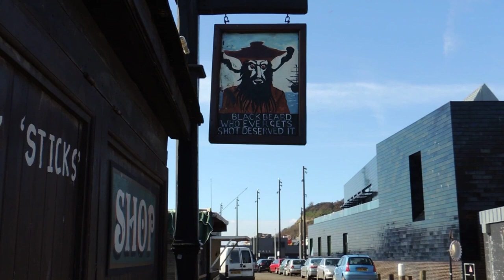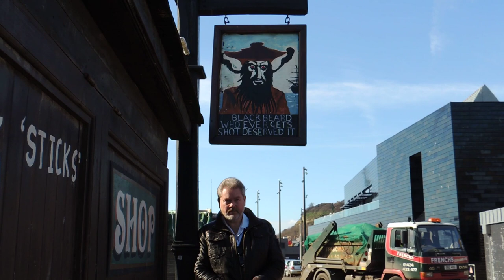Hastings Fishermen. Fishing Nets. RX60. 1066 Country. March East Sussex. 1080HD Bawdy Sea Shanties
Hastings Fishermen. Fishing Nets. Rock O Nore. Sea Shanty Music. Boats in film are RX60 NN200 RX427 RX89 RX389 RX445.
MUSIC FROM BAWDY SEA SHANTIES. Good Ship Venus / You're a liar / A Clean Song / Bell Bottom Trousers
Home to the largest  beach-launched fishing fleet in Britain, the stretch of the beach known as the Strade in Hastings has been used as a fishing port for centuries. The Stade is a shingle beach in Hastings Old Town. It has been used for beaching boats for more than a thousand years. It is now home to Europe's largest fleet of beach-launched fishing boats.

The word stade is a Saxon term meaning landing place.

The beach was originally a small landing area; hence the small footprint of the net shops. The building of the 1887 groyne at Rock-A-Nore and the 1896 harbour, however, stopped the eastward longshore transport of shingle along the coast, which is the function of groynes. As a result, the Stade steadily grew seaward, providing new room for the fishing fleet and necessary amenities